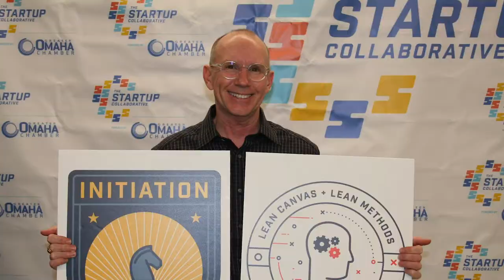Murphy Vision Fund